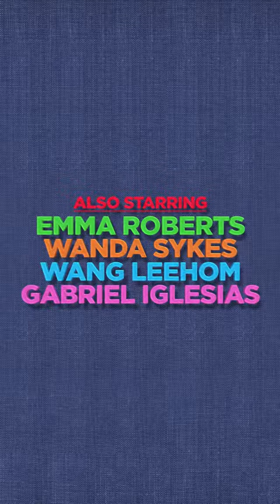Ugly Dolls 2019 -official trailer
Annimation movie
# in theater may 3rd